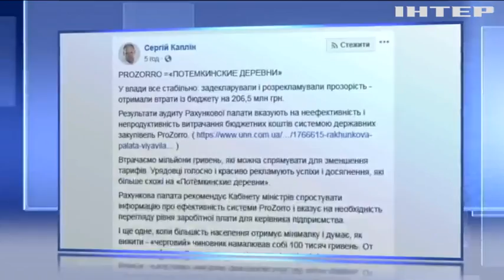Завищений оклад керівника системи державних закупівель "Прозорро" завдав збитків